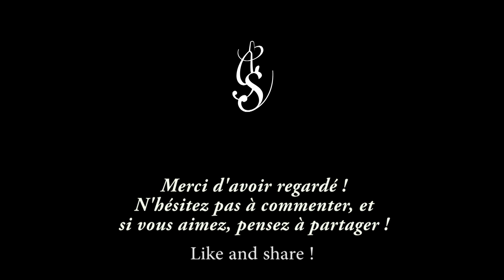Happy birthday - Joyeux anniversaire - Guitar Tutorial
Et voilà le plus connu des traditionnels, à connaitre absolument !!!